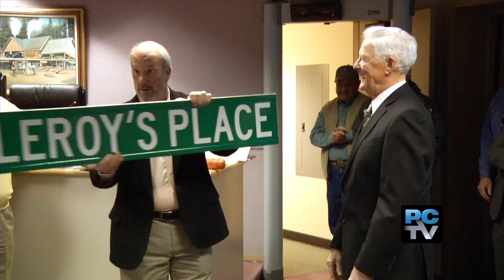Sumner Leroy Goff Retires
We'll show you why an 85 year old hometown hero has earned the nickname "Mr. Sumner."